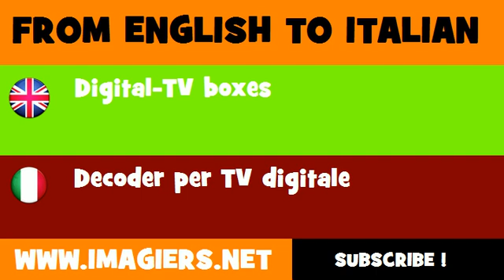How to say Digital TV boxes in Italian